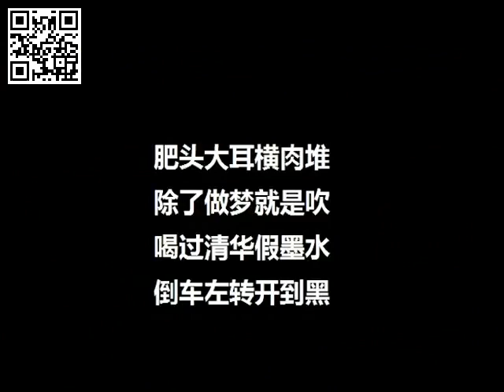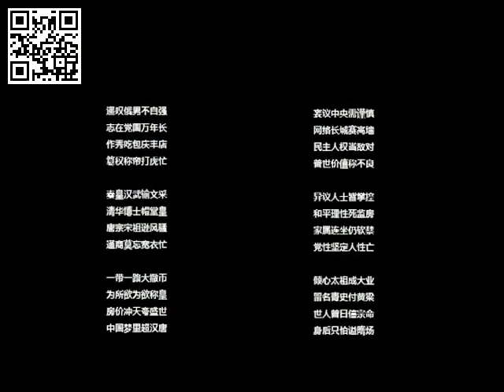包子皇帝习近平搞笑集锦